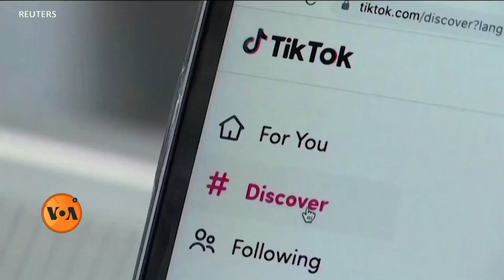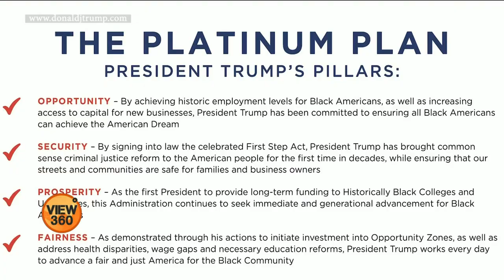Simply America: President Trump’s America First Policies: Faiza Bukhari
وائس آف امریکہ کی اردو سروس نے 'سمپلی امریکہ' کے نام سے امریکہ کی سیاست اور معاشرے سے متعلق پاکستانیوں کے سوالات پر مبنی ایک خصوصی سلسلے کا آغاز کیا ہے۔ دیکھیے اس سلسلے کا دوسرا حصہ فائزہ بخاری کے ساتھ۔ جانیے کہ پاکستانیوں نے اس بار کیا سوالات پوچھے ہیں؟